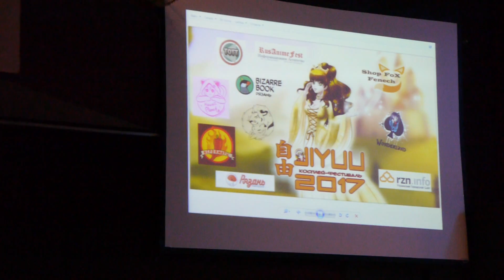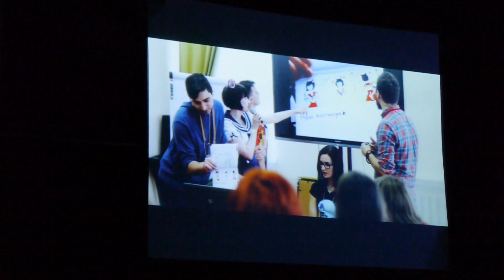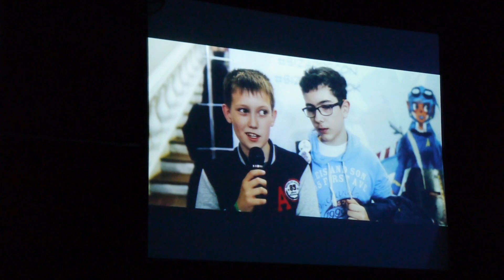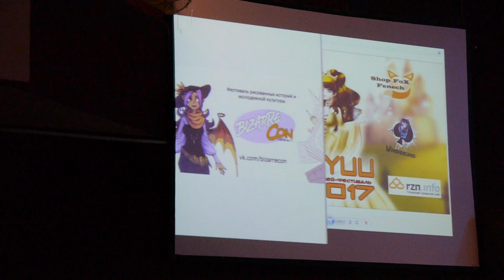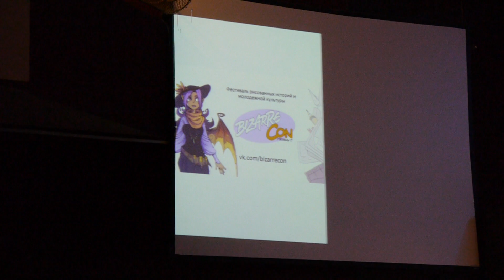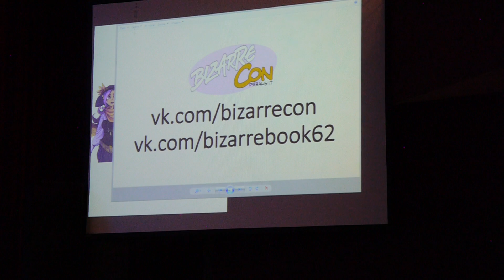4 6 вручение спец призов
JIYUU 2017 Рязань
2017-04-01